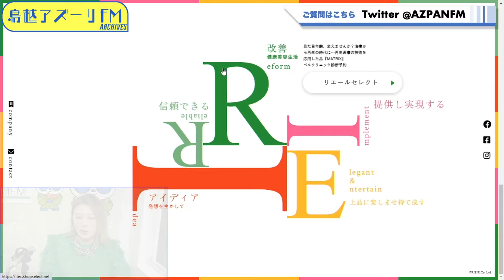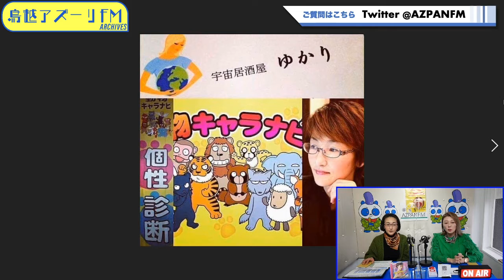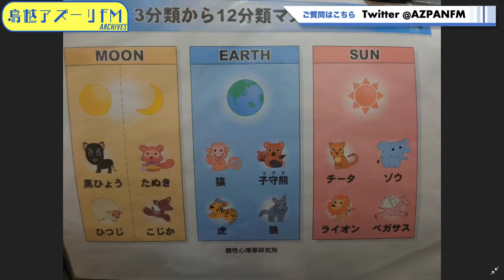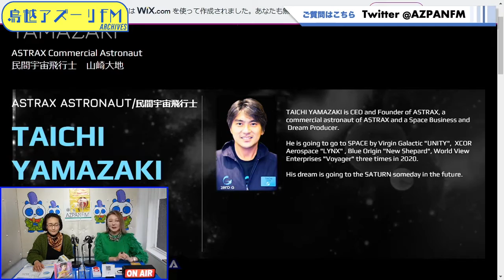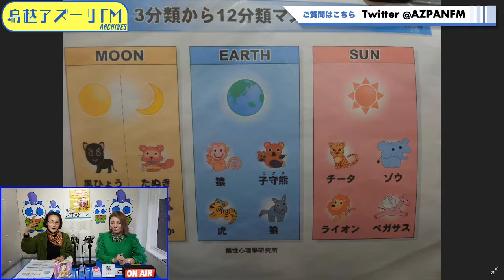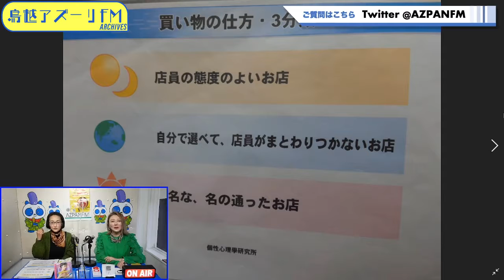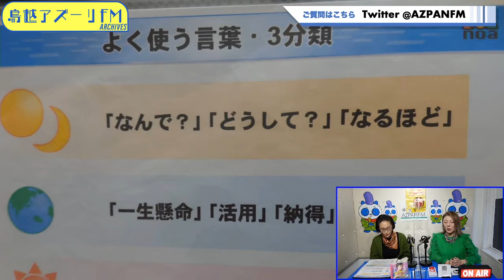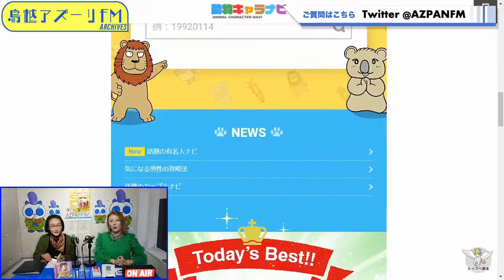2022年03月21日配信 リエールの未来へto go♡ MC：柴田リエール ゲスト：個性心理學認定講師 飼場ゆかり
ゲスト：個性心理學認定講師　飼場ゆかり